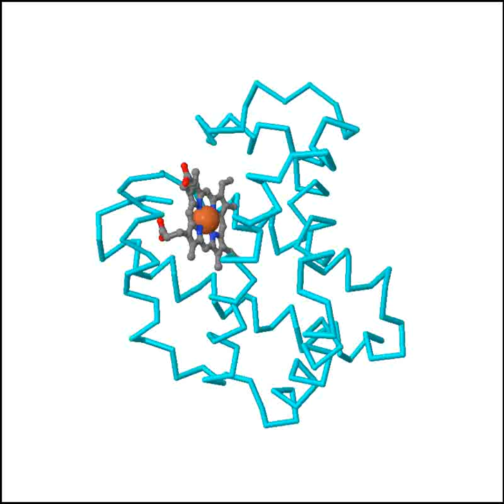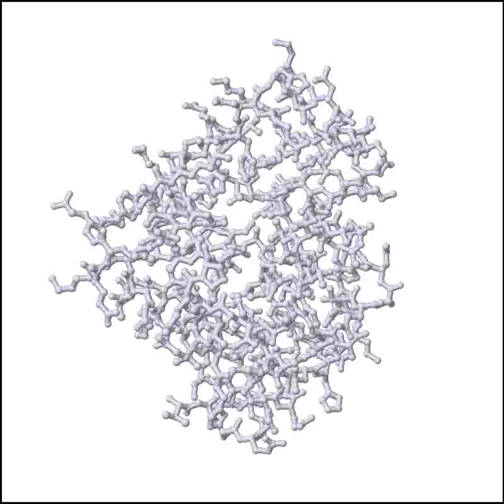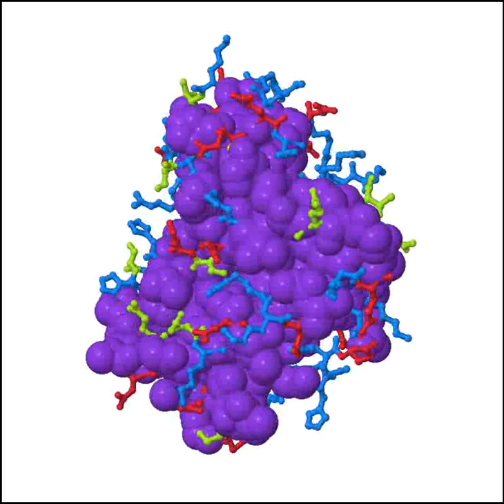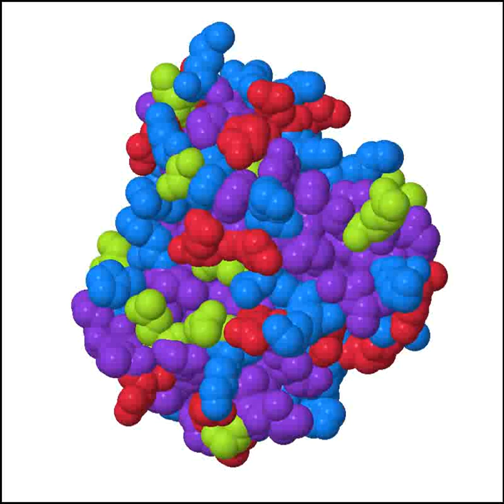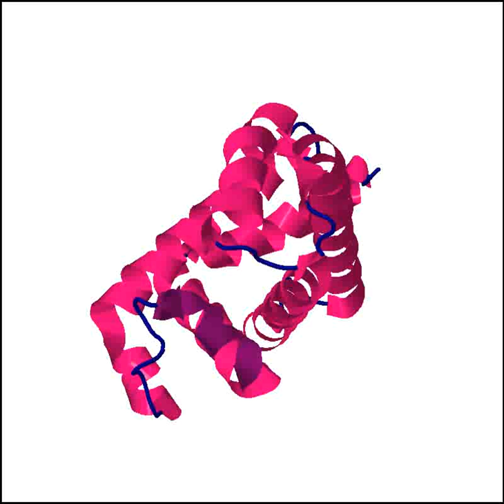Mioglobina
Rasgos esenciales de la estructura tridimensional de la mioglobina del cachalote (Physeter catodon).